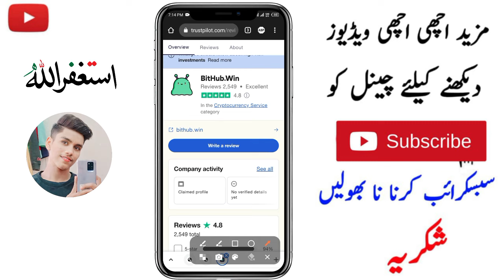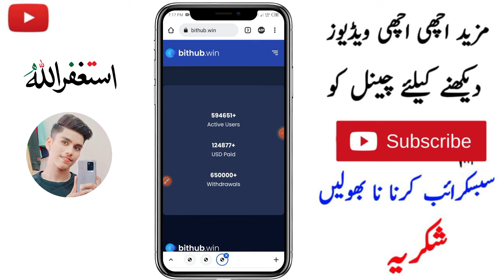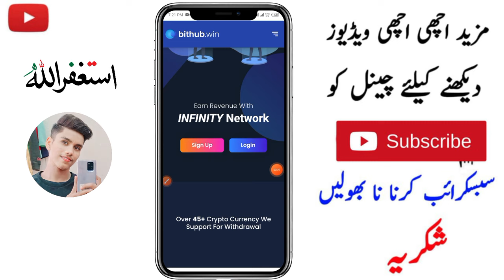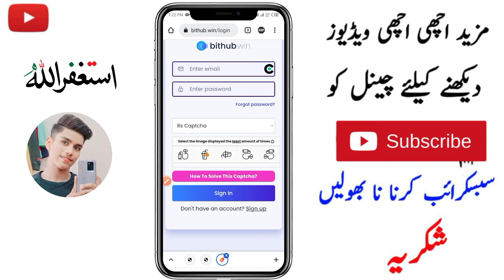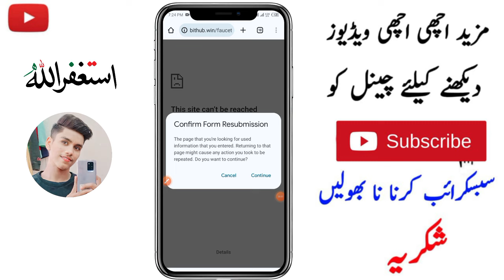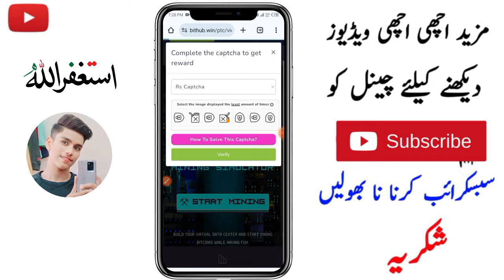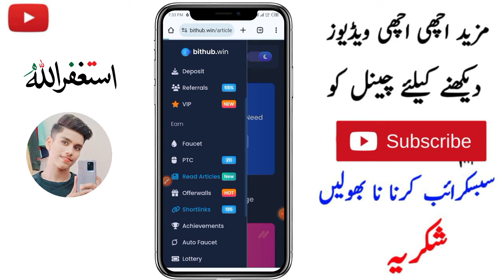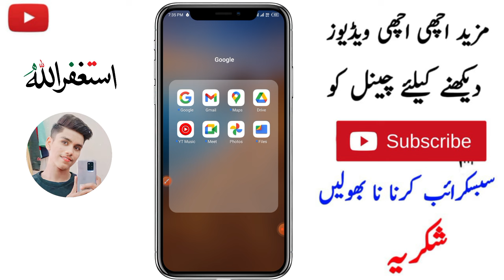Real Earning Website Without Investment |Online Earning In Pakistan Withdraw Easypaisa Jazzcash 2024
Earn Daily RS.2512 • Best Earning App • Easypaisa Jazzcash Online Earning App Without Investment • Earn With Sultan

✅Cover Topic :-
online earning
online earning
make money
earn money

The content show in the video is based on my own research.investment in cryptocurrency or earning website is quite risky.if you make any kind of investment after watching my video, you will be responsible for profit and loss.

Earn With Sultan